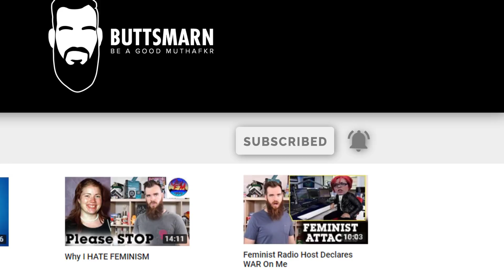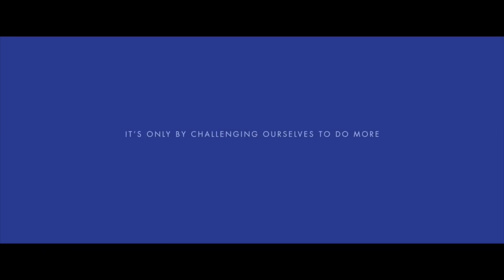Gillette HATES Men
Gillette has sparked controversy with a new ad about the MeToo movement.